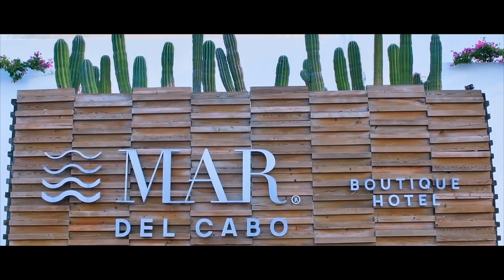Lauren & Gregory Mar de Cabo